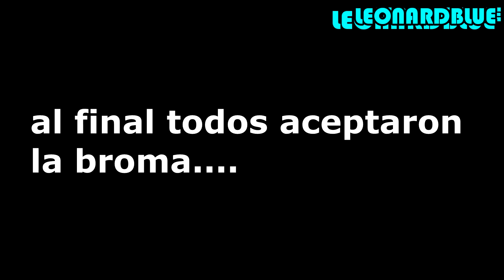LE REGALO MI HUAWEI A ESTA CHICA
No  creerás lo que hace esta chica cuando le REGALE mi HUAWEI LEONARD BLUE GUAYAQUIL ECUADOR